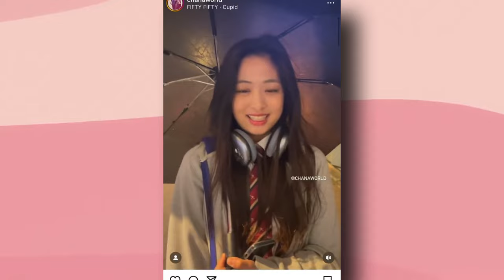The Reason Why Ahyeon Left BABY MONSTER & YG Entertainment Even Before Debuting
In the fast-paced world of K-pop, where dreams are made and shattered, a sudden twist has left fans in disbelief. On November 15th, News1 sent shockwaves through the fandom, reporting that Ahyeon, the much-anticipated member of BABYMONSTER, won't be gracing the stage with the group. The revelation, like a thunderbolt, revealed that only six members would be stepping into the limelight for their debut. The report confirmed what many feared: Ahyeon has been excluded from the final debut lineup. While hope lingers for her potential return, the statement made it crystal clear—she won't be taking the stage alongside her fellow members initially. Seeking answers, fans turned to YG Entertainment, only to find ambiguity. In a statement shared with iMBC, the agency shed light on the situation, explaining why Ahyeon won't be making her debut with BABYMONSTER.

But here's the kicker—Ahyeon, often hailed as the second coming of the BLACKPINK icon Jennie has left fans questioning the decision. The air is thick with uncertainty as Y.G. Entertainment, when pressed to confirm the news, danced around a direct acknowledgment. So, dear viewers, what are your thoughts on this unexpected turn of events? How does Ahyeon's departure from BABYMONSTER and Y.G. Entertainment make you feel? Share your thoughts as we navigate the twists and turns of the ever-dramatic K-pop landscape.